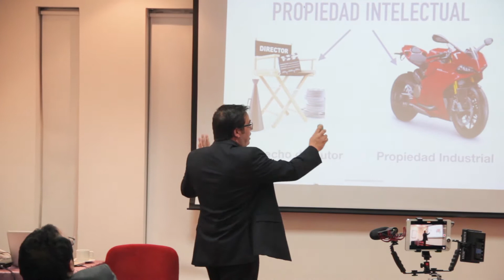Presentación Uniandinos 2